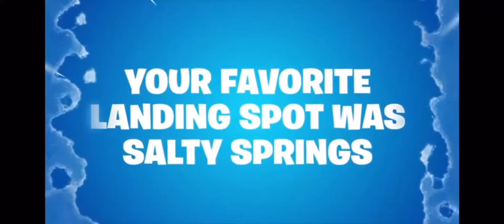Season 7 recap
Intro:
Faster, better, stronger(instrumental)- Daft Punk